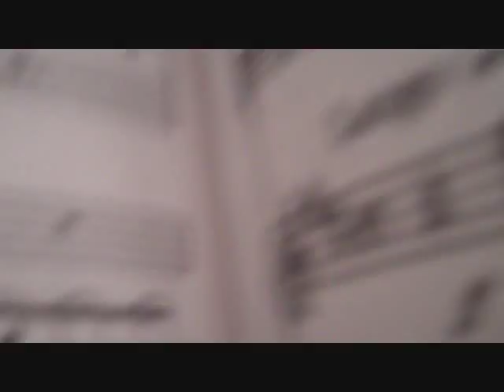DW: Petco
[11.27.10] Doing work @ Coffeebean & Petco after Chorale Messiah rehearsal with Tracy, Matthew, and Alex =]